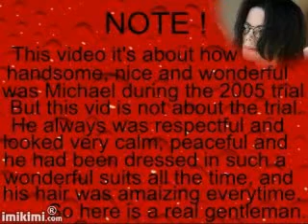Michael Jackson's Sweet And Gentle Face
Vanessa Williams - The Best For Last.